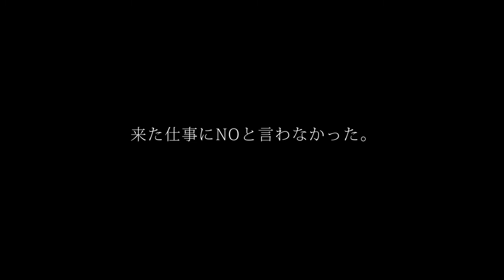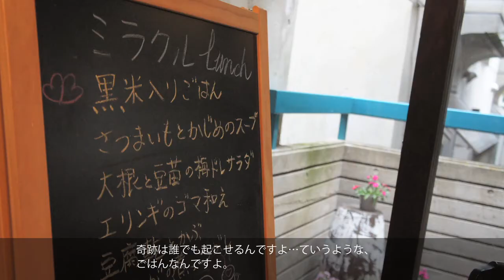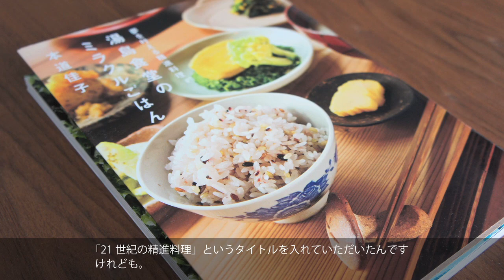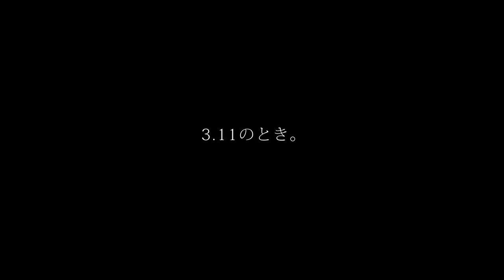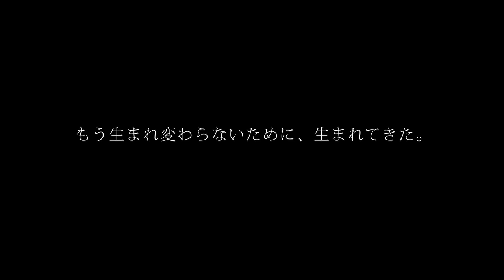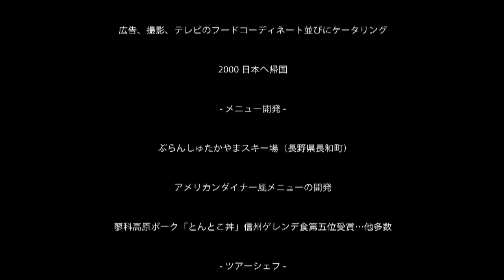本道佳子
国境なき料理団 / 本道佳子
湯島食堂